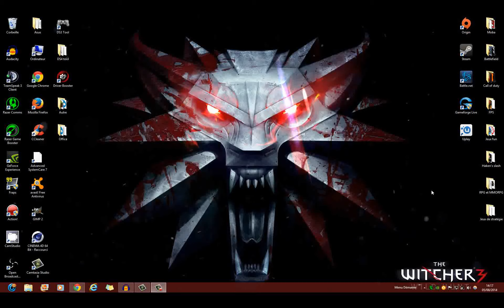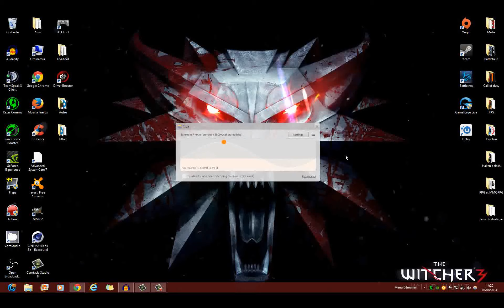Avoir l'effet des lunettes Gunnar grâce à F.lux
Salut tous le monde, dans cette vidéo je vous présente un petit logiciel qui fait le même effet que les lunettes gunnar, donc il atténue la lumière des écrans le soir et la nuit.

Mon twitter :

Steam : shadow2000

Origin : Shad0w2000

Si vous avez des demandes faites les par messages privée, et si je ne réponds pas dit le moi dans la partie discussion de la chaîne.